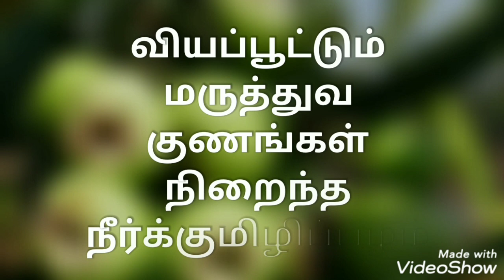நீர்க்குமிழிப்பழத்தின் நன்மைகள் | Benefits of Rosewater apple | Water Apple | Jambakka | Rose Apple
நீர்க்குமளிப் பழம் என்பது, 'மிர்ட்டாசியே தாவரக் குடும்பத்தைச் சேர்ந்த பழம். இந்த பழத்தின் ஒரு பிரபலமான பெயர் ஜம்பு. சைஜியம் ஜம்போஸ் என்ற அறிவியல் பெயரைக் கொண்ட இந்த சிறிய மரம் தென்கிழக்கு ஆசியாவைச் சேர்ந்தது. தோற்றத்தில் மணி வடிவிலான நீர்க்குமளிப் பழம் ஆப்பிள்களைப் போல பச்சையாக சாப்பிடலாம் அல்லது பலவகையான உணவுகள் மற்றும் இனிப்புகளைத் தயாரிக்க பயன்படுத்தலாம்.
     நீர்க்குமளிப் பழம் புரதம், இரும்புச்சத்து, நீர்ச்சத்து, சர்க்கரை, கால்சியம், வைட்டமின் சி, ஏ, பாஸ்பரஸ், சிட்ரிக் அமிலம் ஆகியவை உள்ளன.
நீர்க்குமளிப் பழம் நீரிழிவு நோயைக் கட்டுப்படுத்துதல் போன்ற ஏராளமான மருத்துவ பண்புகளை கொண்டது. அவற்றை பற்றி மேலும் அறிய இந்த பதிவில் காண்போம்.